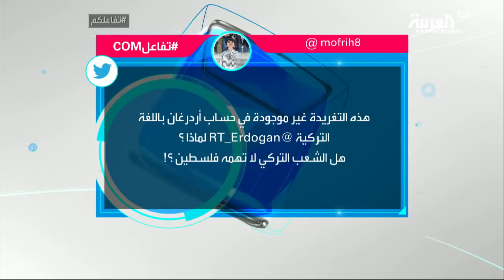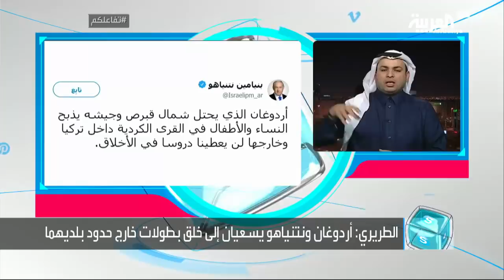تفاعلكم : تراشق بين أردوغان ونتنياهو باللغة العربية !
تراشق رفيع المستوى وبالتغريدات على تويتر وقع بين رئيس الوزارء الإسرائيلي بنيامين نتنياهو والرئيس التركي رجب طيب أردوغان، ,وحظي على تفاعل كبير من المغردين العرب خاصة بعد نشر التغريدات في حسابيهما الموجهين للناطقين باللغة العربية ..نتنياهو وعبر حسابه الرسمي نشر تغريدة قال فيها إنه لن يقبل درسا في الأخلاق من أردوغان الذي يحتل شمال قبرص وجيشه يذبح النساء والأطفال في القرى الكردية.ليرد أردوغان وعبر تويتر ايضا بقوله إن الفلسطينيين اليوم يتعرضون لسياسات ترهيب لا تقل عما تعرض له اليهود إبان الحرب العالمية الثانية، وأن استهداف أطفال غزة وهم يلعبون كرة القدم على الشاطئ بوابل من القنابل جريمة ضد الإنسانية تمامًا مثل جريمة الهولوكوست. نتنياهوعاد للتعليق، معتبرا أردوغان مهووسا بإسرائيل، منتقدا الجيش التركي الذي يذبح الأطفال والمساء في القرى الكردية على حد قوله.لتفاصيل أكثر عن التراشق التويتري بين أردوغان ونتنياهو وأهدافه ،الكاتب الصحفي عبد الرحمن الطريري ضيف تفاعلكم مع سارة دندراوي

ــــــــــــــــــــــــــــــــــــــــــــــــــــــــــــــــــــــــــــــــــــــــــــــــــــــــــــــــــــــــــــــــــــ